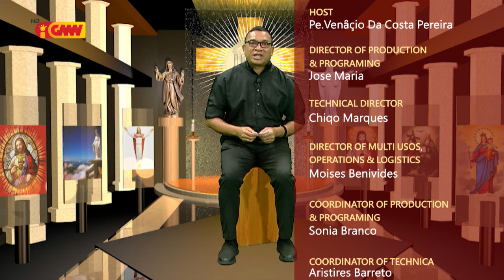HABURAS VIDA ESPIRITUÁL Edisaun 388